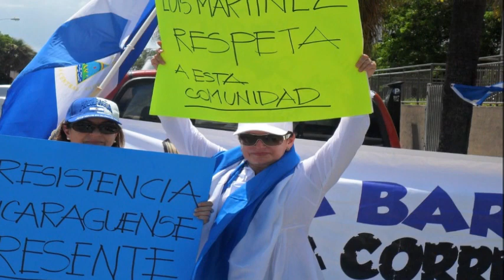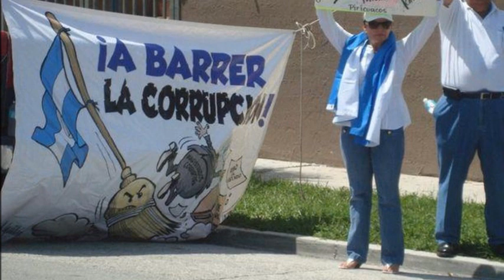Contras RN. El Tigre Azul y Blanco. Exilio nicaraguense.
El Tigre Azul y Blanco. Patriotas en el exilio en lucha contra el comunismo.